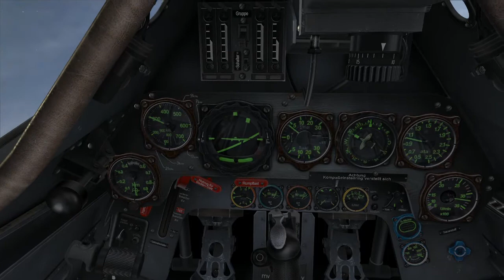Fw 190 10 km climb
Climb up to 9 km in the DCS Fw-190 plus a somewhat decent landing, if I may say so.